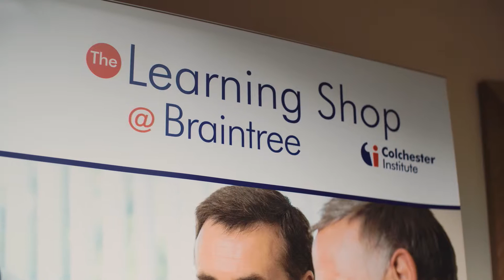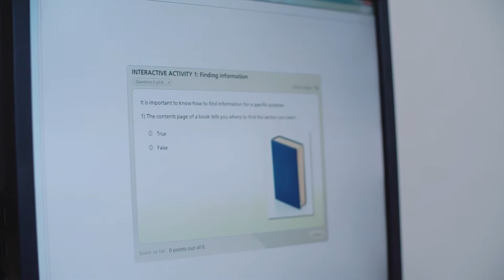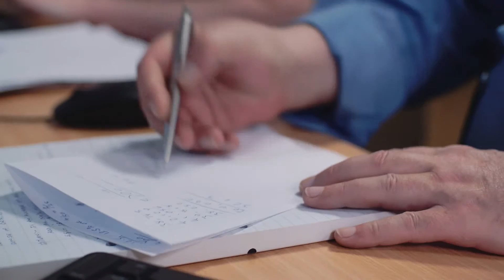Helping adults gain the skills to enter employment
Helping adults gain the skills to enter employment at the Learning Shops, Colchester Institute
We visit Colchester Institute to find out how their Learning Shops are using our Principles of English and Mathematics (3844) qualification to help adults aged 18 and over gain the skills and knowledge to enter employment.